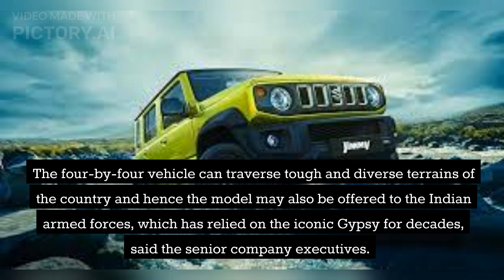Maruti Suzuki Jimny for Indian Army l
Maruti Suzuki Jimny is being considered to be supplied to the Indian Armed Forces as a replacement for the iconic Gypsy off-roader¹. It is rumoured that Maruti Suzuki is already in touch with the Indian army for the induction of Jimny to the Indian army². It is also said that Jimny will get a soft top and finish in a Dark Jungle Green².